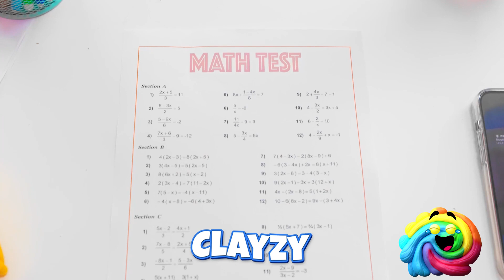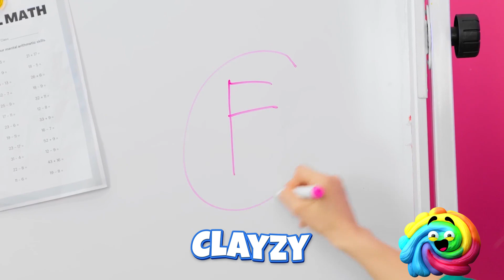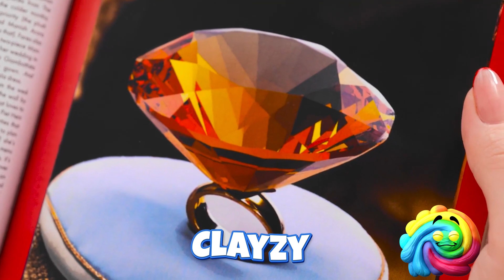HOW TO BECOME A COOL GIRL? 😎 Rich VS Broke Parenting Hacks And Creative DIY Ideas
In this captivating video, we delve deep into the world of parenting, comparing and contrasting budget-friendly hacks with luxurious splurges. Join us as we share brilliant strategies for both thrifty and thriving parenthood.
From wallet-friendly DIY projects to extravagant indulgences, we explore a variety of options to help you navigate the challenging yet rewarding journey of parenthood. Our expert hosts will guide you through a plethora of cheap parenting hacks that allow you to save money while maximizing creativity. Learn innovative ways to repurpose everyday items, uncover clever thrift-store finds, and master the art of budgeting like never before.
These affordable strategies will not only bring a smile to your face but also leave your bank account in good shape. On the other hand, we understand the allure of splurging on high-end parenting products and experiences. Delve into our world of lavish parenting hacks that aim to make your life easier and more enjoyable.